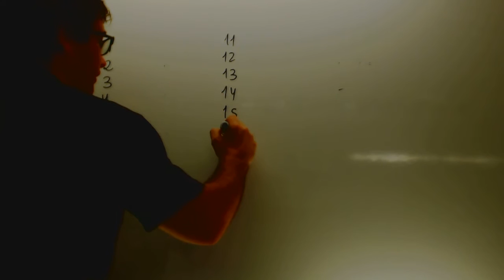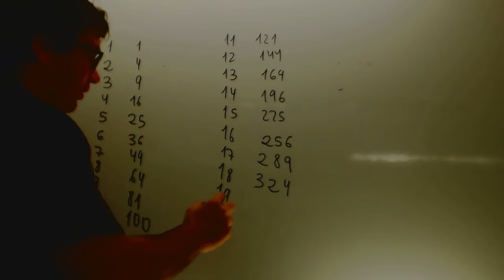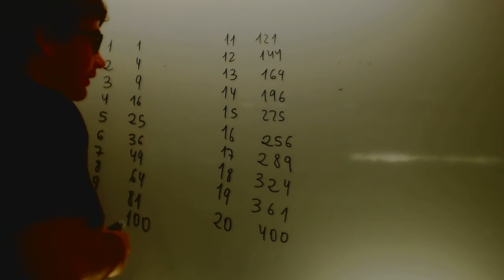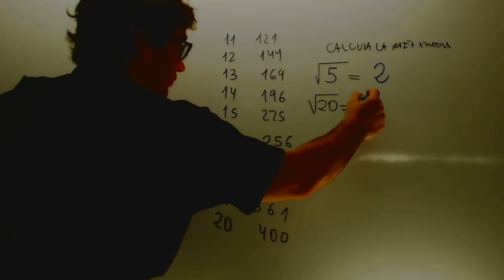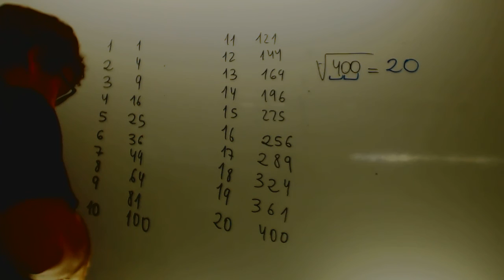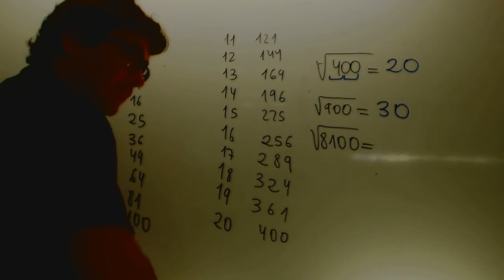Raiz cuadrada por tanteo Matematicas 1 ESO Academia Usero Estepona